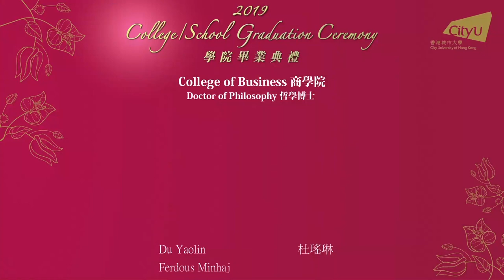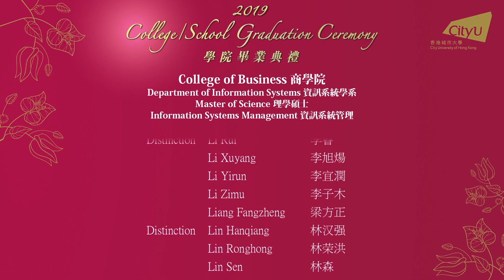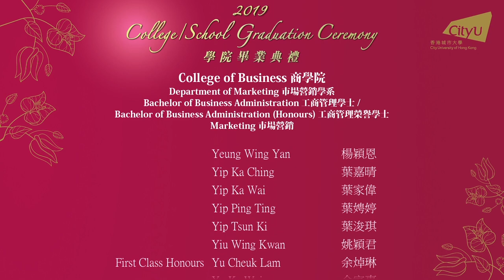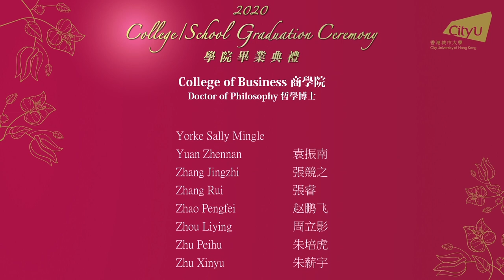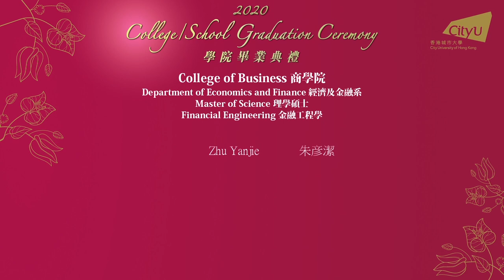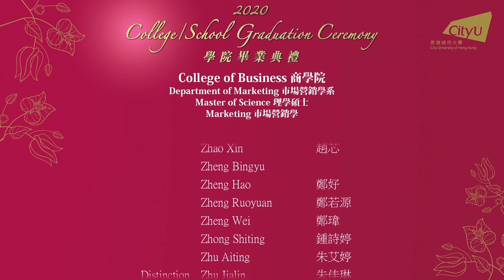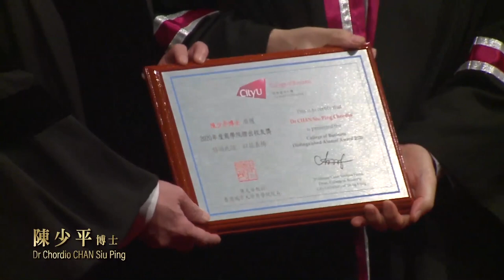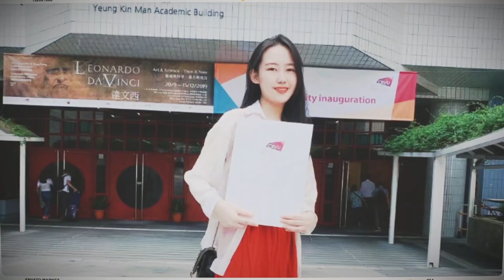College of Business 2019-2020 Graduation Ceremony